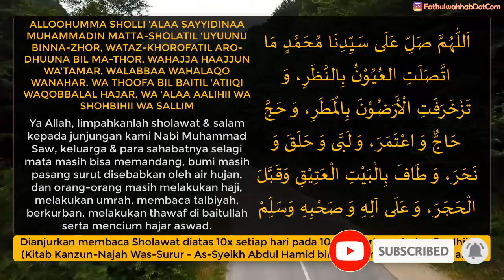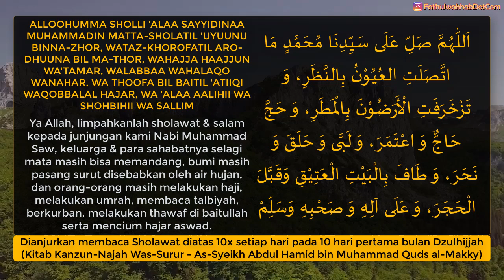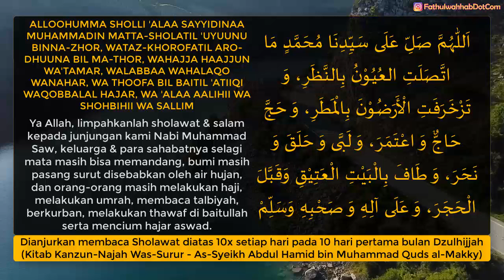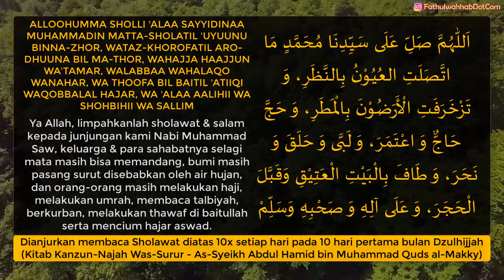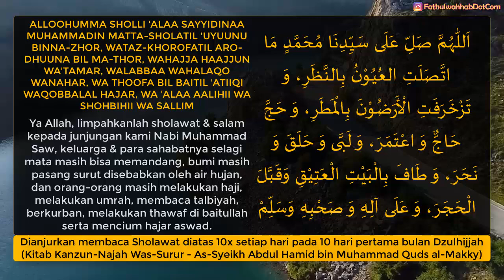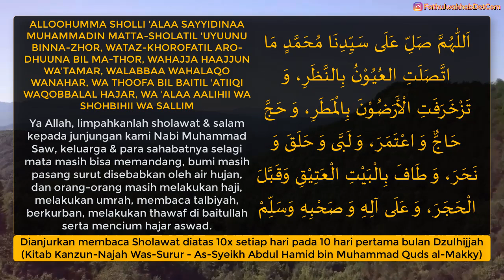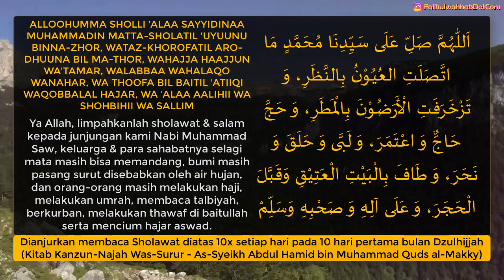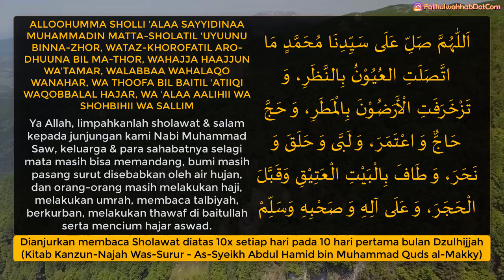sholawat dzulhijjah - dibaca 10x setiap hari pada 10 hari pertama bulan dzulhijjah - nonstop 100x